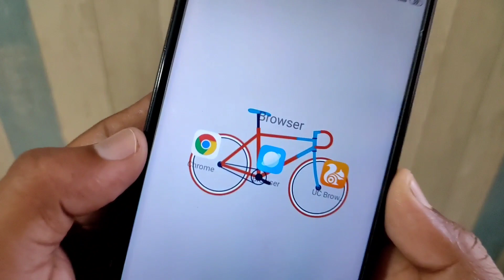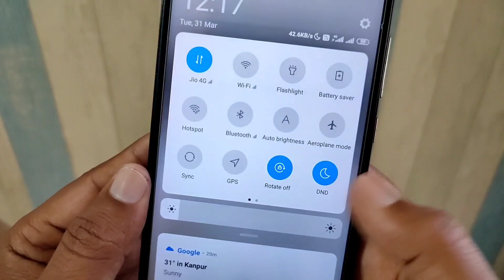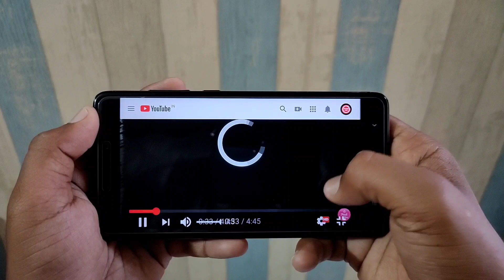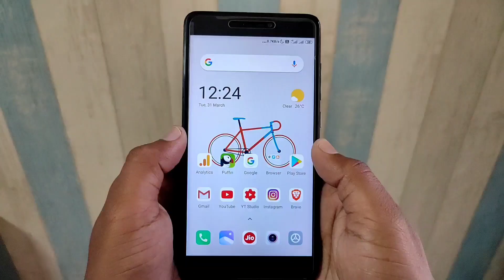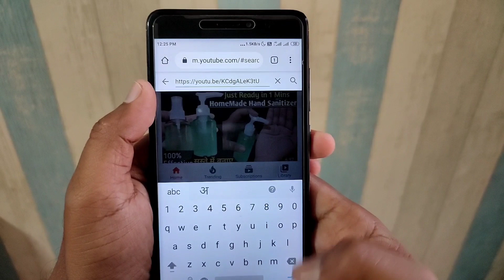Play Youtube Video 1080p Without VPN on Mobile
How To Play Video 720 or 1080p on Youtube Without VPN On Mobile